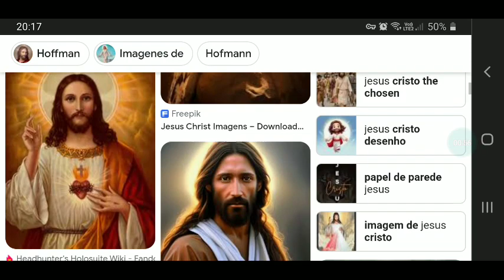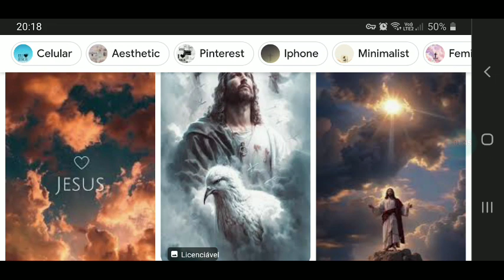Música Jesus de Nazaré (Um Certo Galileu) VERSÃO EM INGLÊS - Toquinho Noronha - Pe. Zezinho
Um certo Galileu
Canção de Padre Zezinho

Versão em inglês por Toquinho Noronha

Que alguém pudesse amar
Do jeito que Ele amava
Seu jeito simples de conversar
Tocava o coração de quem o escutava
E Seu nome era Jesus de Nazaré
Sua fama se espalhou e todos vinham ver
O fenômeno do jovem pregador
Que tinha tanto amor
Naquelas praias, naquele mar
Naquele rio, em casa de Zaqueu
Naquela estrada, naquele Sol
E o povo a escutar histórias tão bonitas
Seu jeito amigo de se expressar
Enchia o coração de paz tão infinito

Naquelas ruas, naquele chão
Naquele poço, e em casa de Simão
Naquela relva, no entardecer
O mundo viu nascer a paz e a esperança
Seu jeito puro de perdoar
Fazia o coração voltar a ser criança
Um certo dia, ao tribunal
Alguém levou o jovem galileu
Ninguém sabia qual foi o mal
E o crime que Ele fez, quais foram seus pecados
Seu jeito honesto de denunciar
Mexeu na posição de alguns privilegiados
E mataram a Jesus de Nazaré
E no meio de ladrões puseram Sua cruz
Mas o mundo ainda tem medo de Jesus
Vitorioso, ressuscitou
E após três dias, à vida Ele voltou
Ressuscitado, não morre mais
Está junto do Pai, pois Ele é o Filho eterno
Mas Ele vive em cada lar
E onde se encontrar um coração fraterno
Proclamamos que Jesus de Nazaré
Glorioso e triunfante, Deus conosco está
Ele é o Cristo, é a razão da nossa fé
E um dia voltará